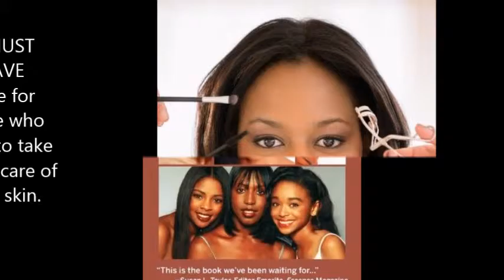Book Video: Ageless Beauty, authors Alfred Fornay and Yvonne Rose